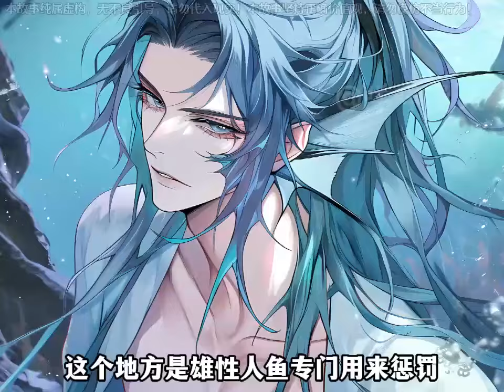《兽世修罗场，绝美万人迷撩完就跑》第1至83集叶璃进入一个最近超火的兽世小游戏中，因为一些意外直接穿越到游戏之中。 绑定的系统伊伊告诉她只有攻略完目标男主，走完所有剧情才可以重新回到现实世界#西西漫解